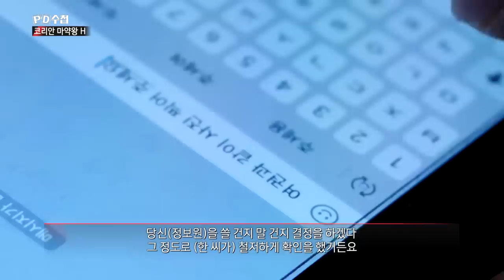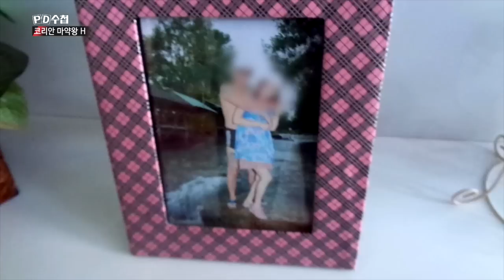2) 캄보디아 마약 단속 - 국정원·경찰 공조 수사, 코리안 마약왕H 검거 현장 추적! - PD수첩 '코리안 마약왕H' (11월26일 화 밤11시10분 방송)